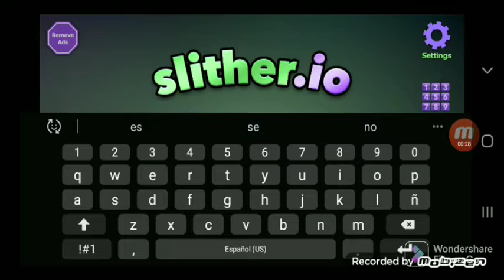el juego del gusanito 😃😃😁😄😂